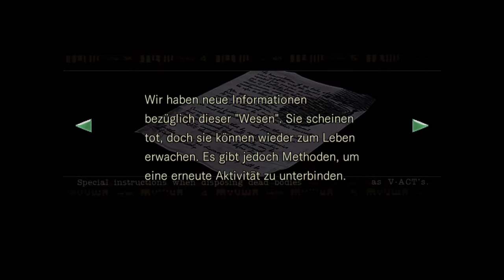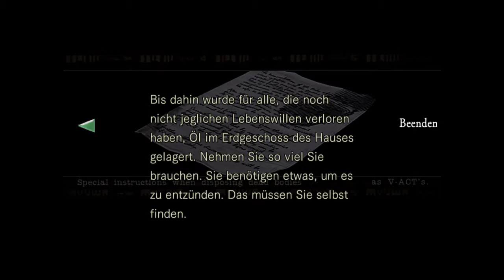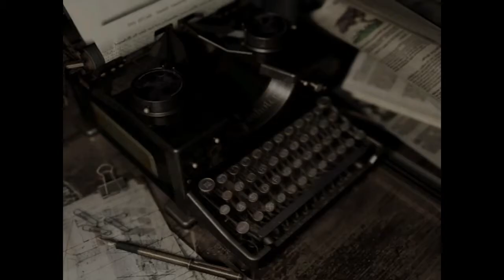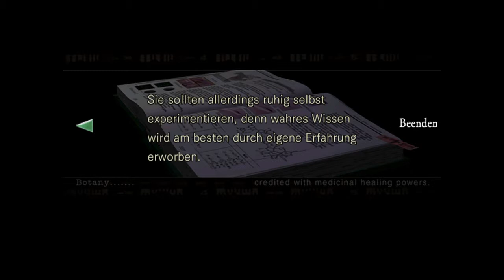Resident Evil™Remaster german part 4 (Die suche geht weiter)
Resident evil remaster hart mode german viel spass!